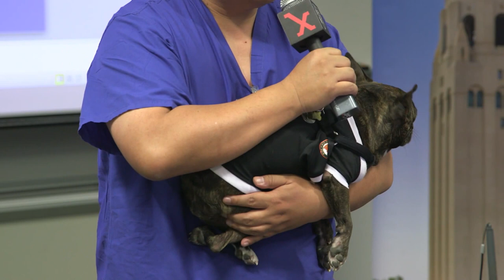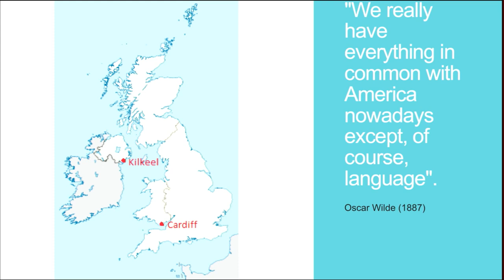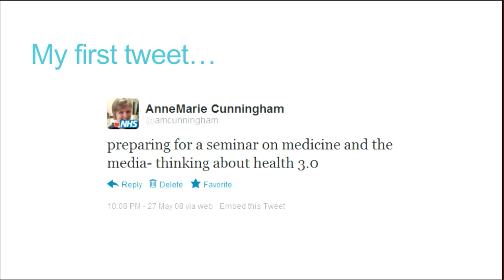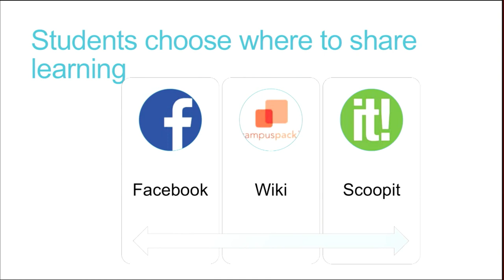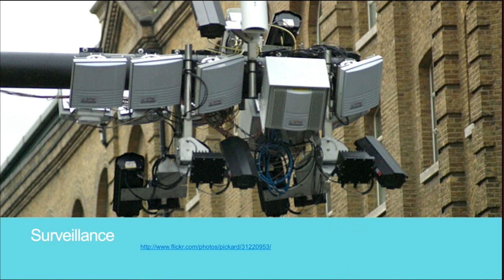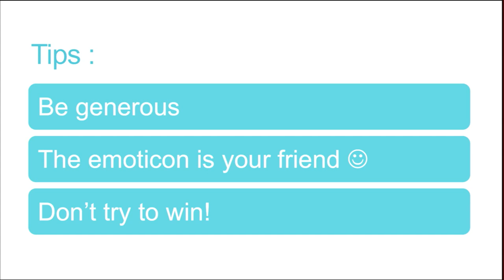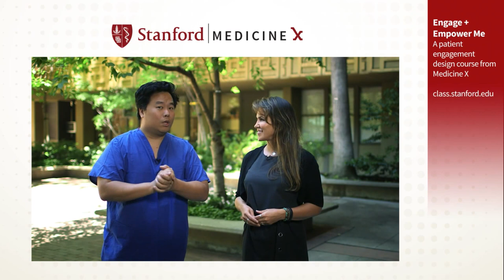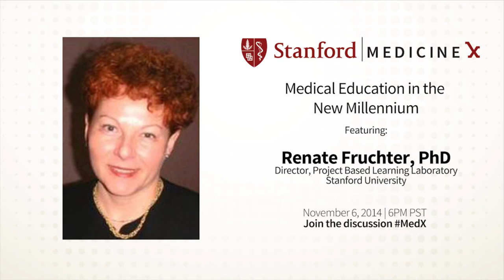Stanford Med X Live! Connecting and collaborating online